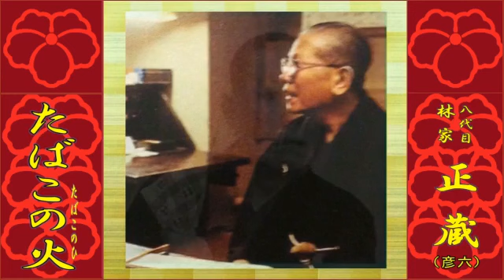「たばこの火」八代目 林家 正蔵【落語】NT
「たばこの火」
駕籠屋の紹介で、柳橋の万八という料理茶屋にあがった。田舎爺と言いながらなかなか身なりのいい老人。駕籠代と祝儀２両を帳場に立て替えさせ、芸者の若い女や年増の芸者も呼んで吉原の幇間を総揚げにして自分は柱を背に手酌で笑って飲んでいるだけ。今来た若い芸者の祝儀に５両、年増の芸者には10両、幇間にも祝儀15両の祝儀を帳場に立て替えを頼んだが初めての客に帳場ではいい顔をせず断りを入れた･･･

八代目 林家 正蔵 (彦六)
正蔵の名跡は蛯名家より借りていたもので、いずれは名跡を三平に返上するつもりでいたが、三平の好意により終生正蔵を名乗る事とし自らの死後三平に返上する事にした。しかし1980年三平の急死に伴い正蔵の名跡を海老名家に返上し「彦六」に改名したので俗に「彦六の正蔵」と呼ばれた。他にも居住地の「稲荷町（の師匠）」また性格から「トンガリの正蔵」とも呼ばれた

荒獅子男乃助のトークも含めてユル～く楽しみたい方はこちらでどうぞ